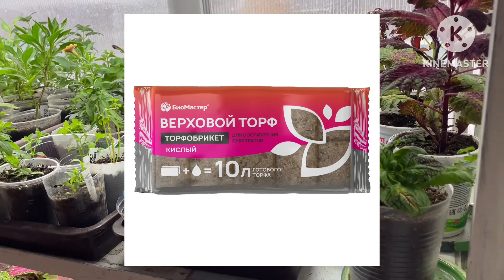Сибирь. В какой грунт лучше черенковать?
Для эксперимента брала три грунта:
Агробалт синий
Торфобрикет верховой, кислый
Почвогрунт Камелия